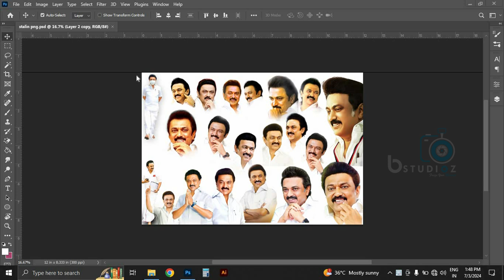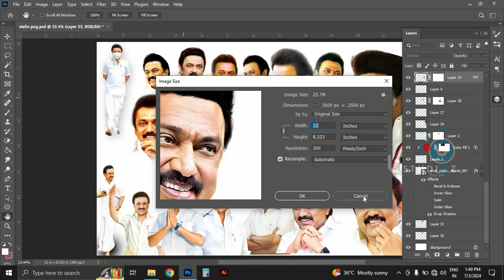Stalin Png Stoke Free Download Tamil @nsbalagraphics9095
Hi Nanbargale✨ Indha Channalah Photoshopku Thevayana Ella Psdum Freeah Download Pannikalam...❤

Office Adress:- A2,Ast complex,kasi's Oppostie Nagai Byepass Road,Thiruvarur-610001
OUR SERVICES:-

✨Flyer / Business card / Flex banner / Color correction / menu design / Box design / Label design / Web&App / Social Media Post / Festival Poster / Creative Logo / id card / Death Frame /
Social Media Ads (Tamil & English) / Visiting Card / Whats app Invitation / Reel Edit / Standing Board / Calender Design / Photo Frames / Album Design